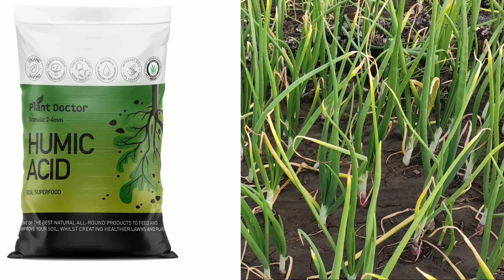प्याज(कांदा) की बंपर पैदावार के लिए कौन से खाद का प्रयोग करें//pyaj me Konsa khad daale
नमस्कार दोस्तों,
आज के इस वीडियो में मैंने आपको प्याज में कौन सा खाद डालना चाहिए उसके बारे में बताया है